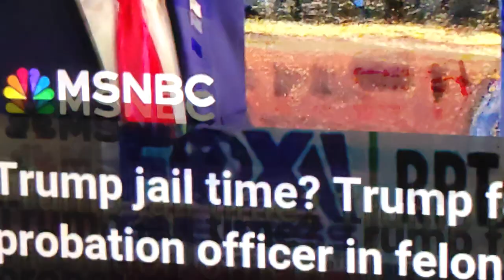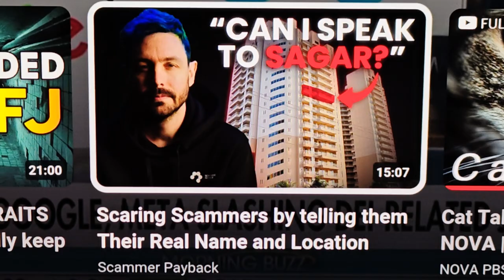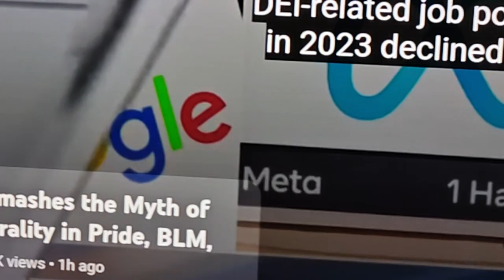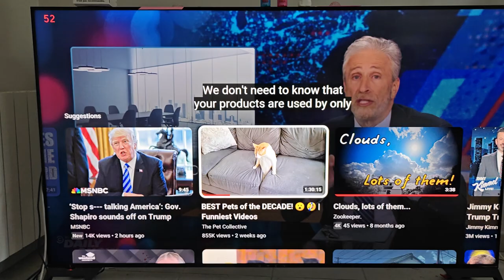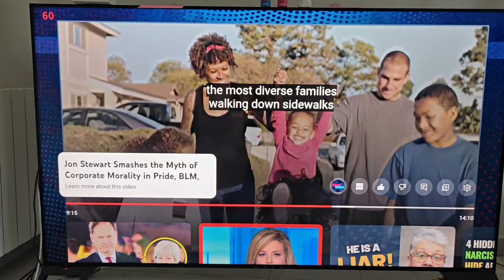for Diversity & Inclusion in Societies 👨‍🏫